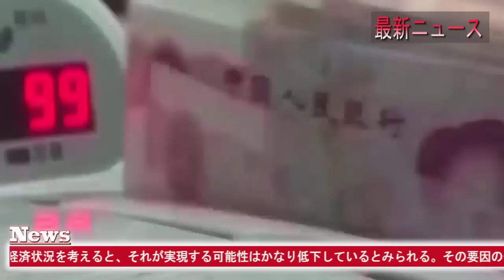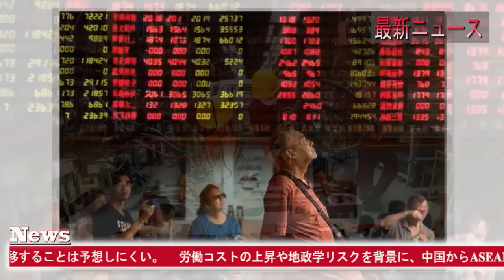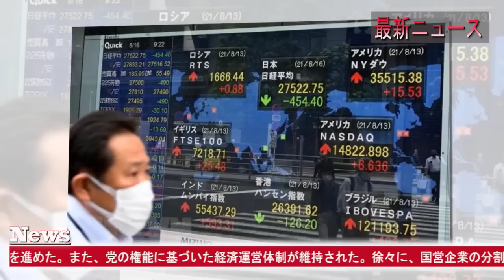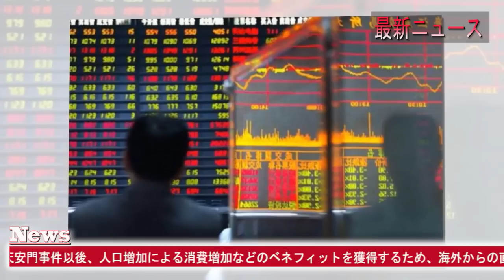【中国反応】最新ニュース 2023年6月23日